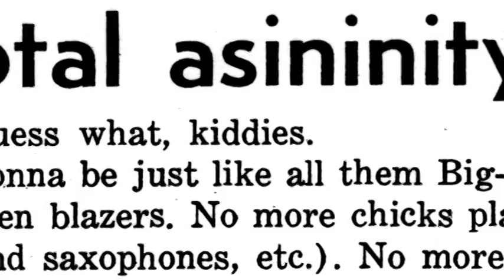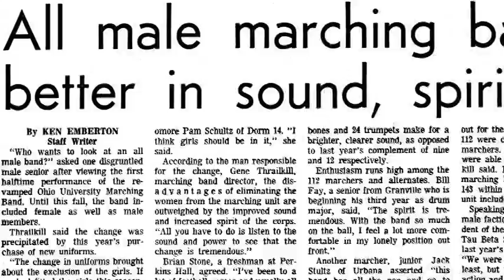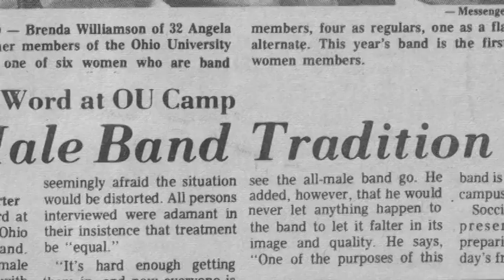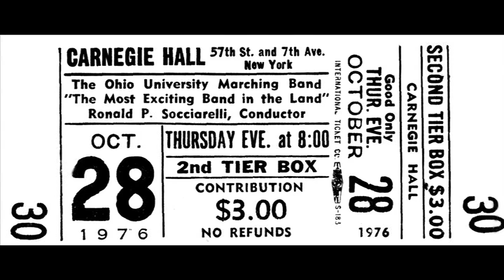Ohio University Marching 110: Better Than The Best Ever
Ohio University has the best band in the land, the Marching 110. WOUB's 30-minute documentary details the past and present of the marching band.